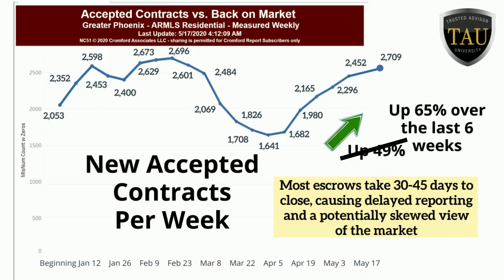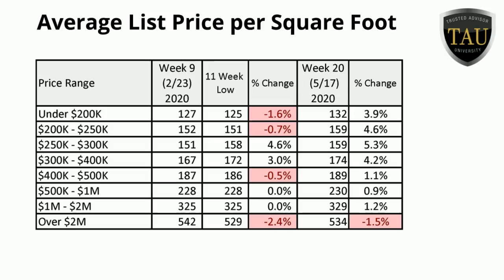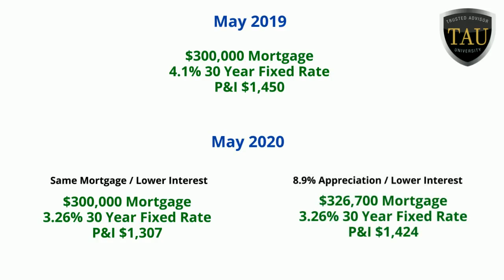David Simkins May/June 2020 Real Estate Market Update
Are you curious about the real estate market? Well, timing is everything and by the time you read the newspapers or economic websites, the market has already changed. Watch this video to find out why what you read in the paper, see on TV or hear from your peers might not be the pulse of the market you would get from your trusted advisor.